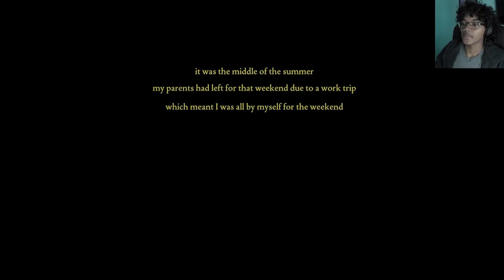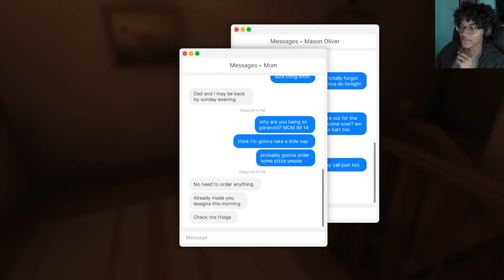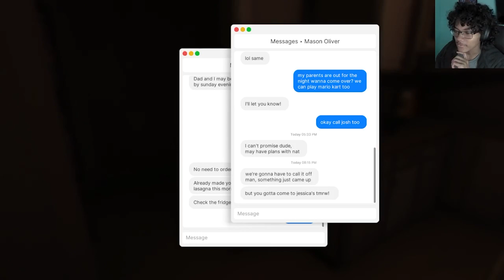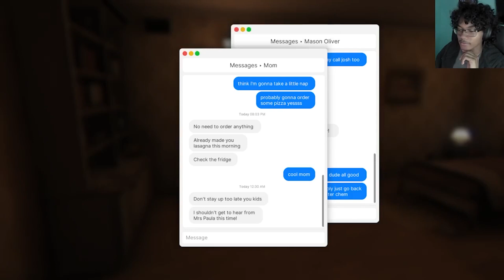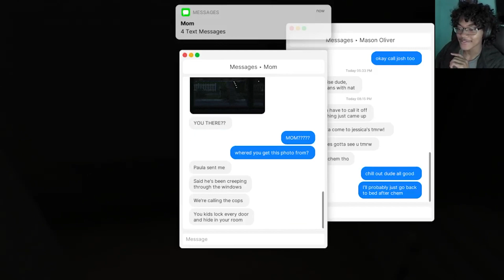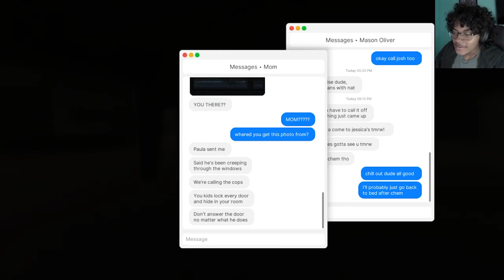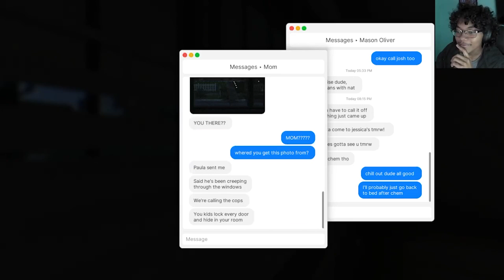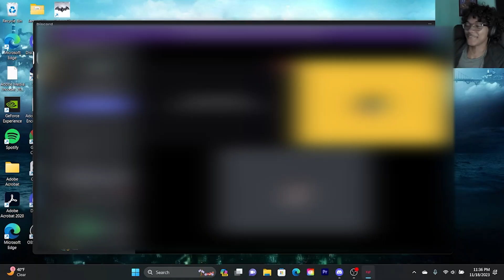HIS BUTT GOT TOOK! | FEARS TO FATHOM | HOME ALONE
JKING PLAYS FEARS TO FATHOM EPISODE 1! Links to other social media and other channels is listed in the about section. I hope you all enjoy the rest of your day! Join YouTube Memberships for Tv-show and movie reactions in (Watch it with Me) format. Make sure you have your own copy of the show to sync up with my reaction.

If you would like to request a reaction or a game for me to play: Leave the exact title of the video/game and creator, and I'll check it out. Know that I will not be able to react to every request or play every game. I would like to keep the channel more positive, so if I am not interested in a certain topic than I will not react to video or play the game. Love and appreciate y'all, God Bless.
Other Channels:  @jkingsentertainment